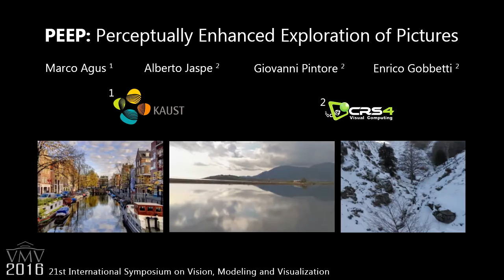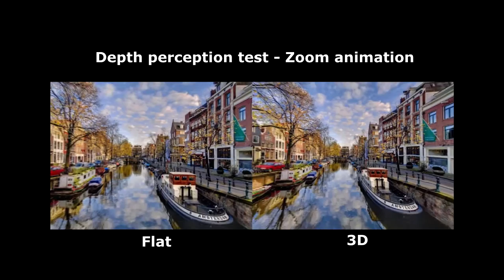PEEP: Perceptually Enhanced Exploration of Pictures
Marco Agus, Alberto Jaspe, Giovanni Pintore, and Enrico Gobbetti.
VMV 2016 (International Workshop on Vision, Modeling and Visualization)

We present a novel simple technique for rapidly creating and presenting interactive immersive 3D exploration experiences of 2D pictures and images of natural and artificial landscapes. Various application domains, ranging from virtual exploration of works of art to street navigation systems, can benefit from the approach. The method, dubbed PEEP, is motivated by the perceptual characteristics of the human visual system in interpreting perspective cues and detecting relative angles between lines. It applies to the common perspective images with zero or one vanishing points, and does not require the extraction of a precise geometric description of the scene. Taking as input a single image without other information, an automatic analysis technique fits a simple but perceptually consistent parametric 3D representation of the viewed space, which is used to drive an indirect constrained exploration method capable to provide the illusion of 3D exploration with realistic monocular (perspective and motion parallax) and binocular (stereo) depth cues. The effectiveness of the method is demonstrated on a variety of casual pictures and exploration configurations, including mobile devices.